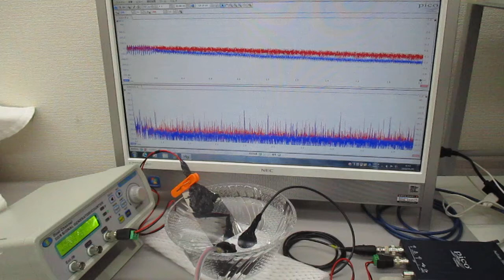表面弾性波を利用した、オリジナル超音波システムの発振制御実験